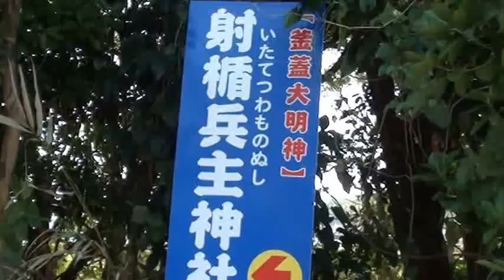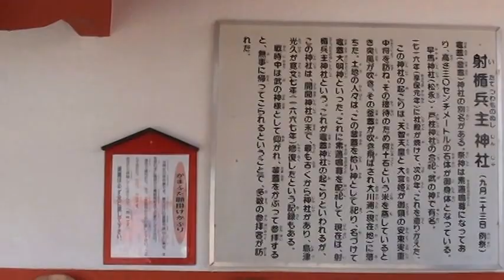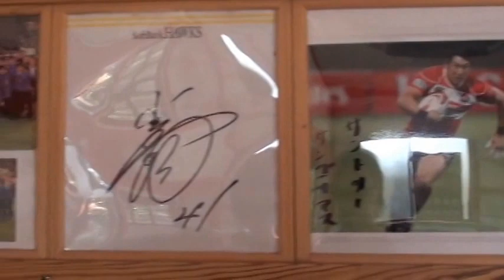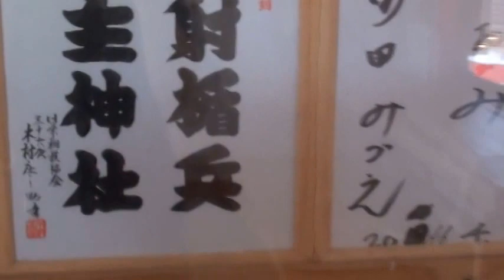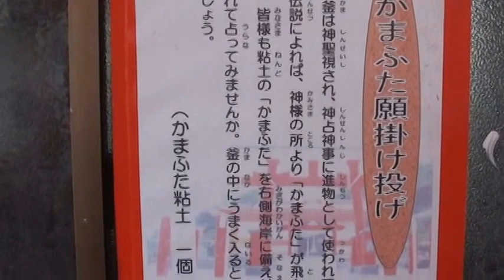鹿児島県 指宿 釜蓋大明神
有名なスポーツ選手やオリンピック選手も祈願を願って鹿児島県　指宿　釜蓋大明神へ来ていたみたいで神社内にサインとかもありました。